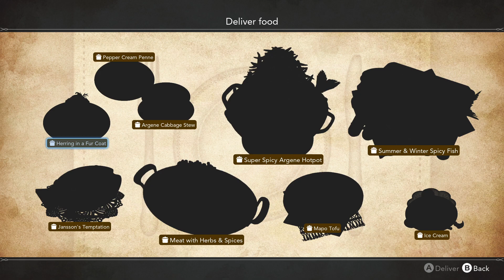Harvestella #40 A Capital, Argene